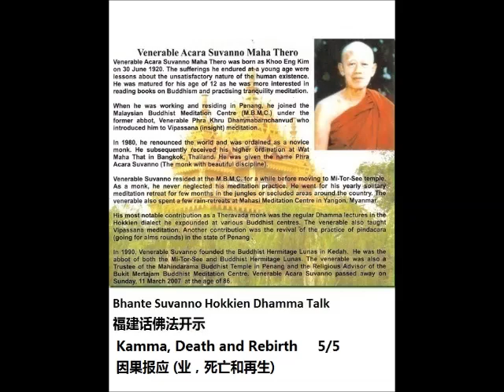Bhante Suvanno - Kamma, Death and Rebirth 5/5 因果报应（业，死亡和再生）5/5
Total 5 episodes 此影片共有5册